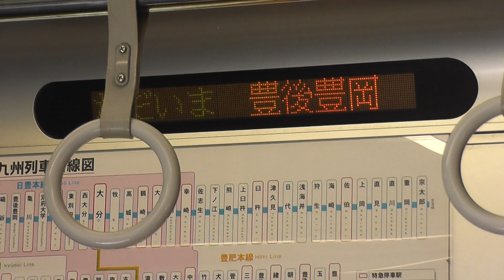815系走行音＆車窓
815系走行音
編成：No-23・No-22(4両)
形式：クモハ815（23）
けん引定数：2M2T
VVVF：日立製IGBT-VVVF
歯車比：14:91
所属：大分車両センター（分オイ）

区間：〜豊後豊岡〜亀川
撮影日：2016/08/19